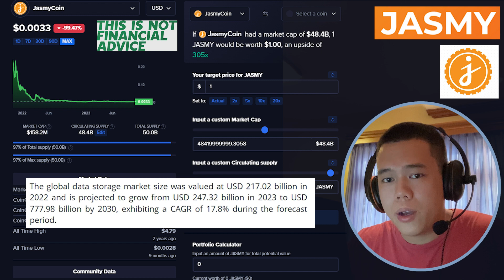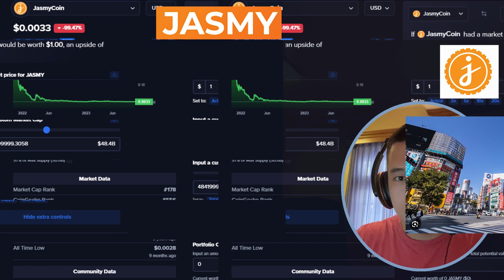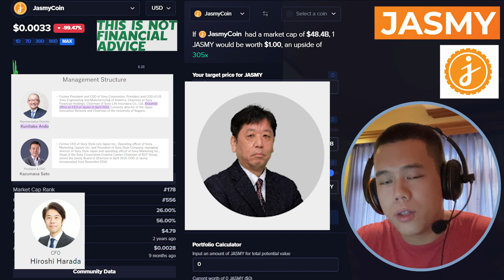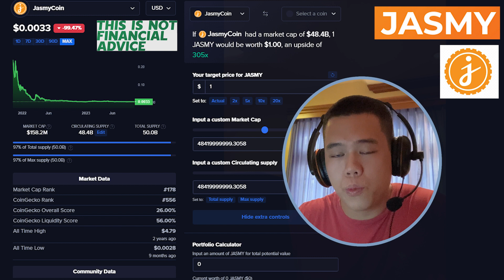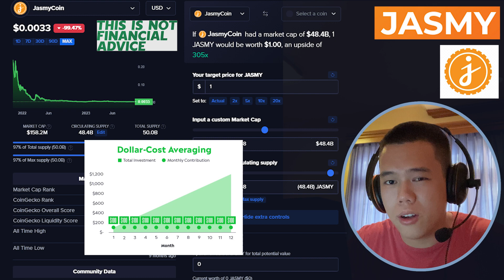JASMY SHOCKING POTENTIAL! $1 INCOMING? | Jasmy Bull Run Price Prediction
In this video I talk about all things JasmyCoin – JASMY!